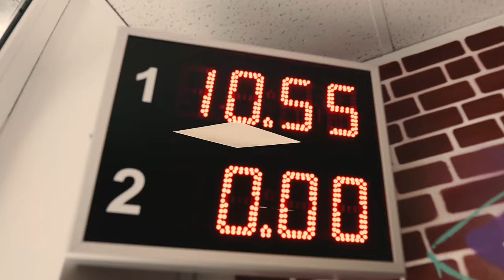Face Off Trailer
Face Off ist das Teamspielerlebnis für Ulm und Neu-Ulm.
Nach dem Vorbild der Spielshow "Schlag den Raab" -  für Jedermann!

13 Räume - 13 Spiele - 13 Disziplinen.

Kommt zu uns als Freunde oder Familie, Junggesellenabschied, Teambuilding, Seminare, für Veranstaltungen und Events - bei Face Off bekommt ihr den Spaß eures Lebens!